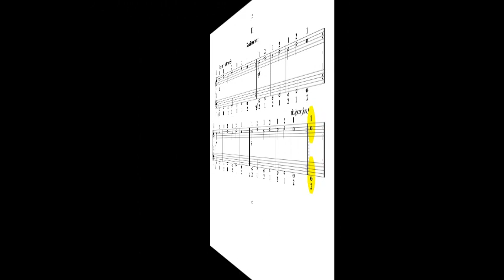Cinq miniatures pour Colombine : II Gracieusement / Huzar / Nidesoleil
Gracieusement, deuxième pièce extraite des Cinq miniatures pour Colombine.
Recueil de petites pièces pour piano à 4 mains (Huzar - Nidesoleil)
Mélodie sur deux notes (do, ré).